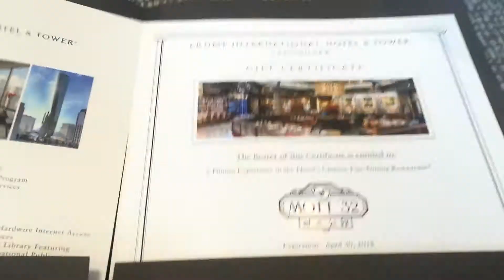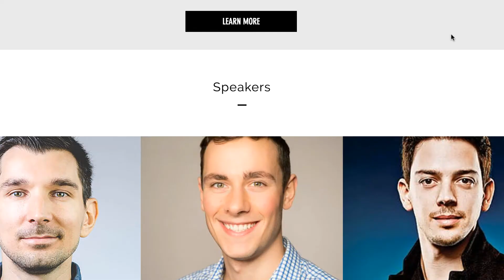Trump Tower, Night Market, and Startup Hacks! | Zero to 100: #35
Just wanted to share this very interesting experience of being labelled as a millennial.

I was at this event and was introduced to this professor. We networked a little and she started asking me why I do what I do. When I told her it was for the relationships and the “moments” with my loved ones, she said, “how typical of a millennial” in a condescending way.

Its as if my values were not validated just because of my age.

When we as a society start labelling others based on their race/sexuality/age or anything, we not only limit others and their potentials, but we also limit ourselves with our ignorant beliefs.

To build a better version of ourselves and to live in a better society, we need to be conscious of the words we use, as often they carry more weight than intended.

Although I must say, I am still flattered that I can pull off as a millennial. :)

[FREE Training] Transform Your F&B Idea Into a Popular Restaurant Masterclass